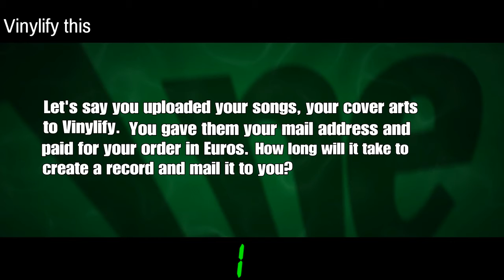YDKT(You Don't Know Todd)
A parody of YDKJ I made on Sharefactory.